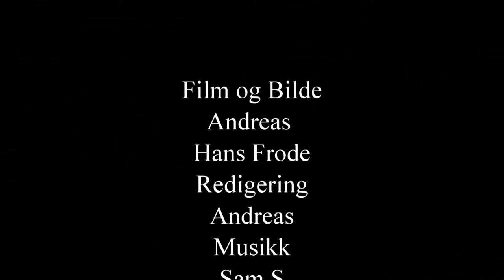17 mai 2019 Valderøya